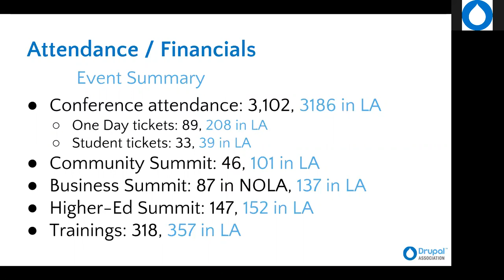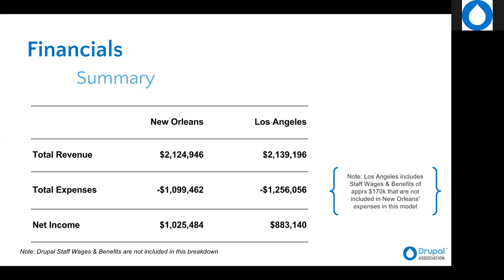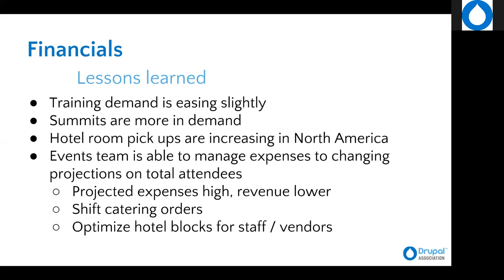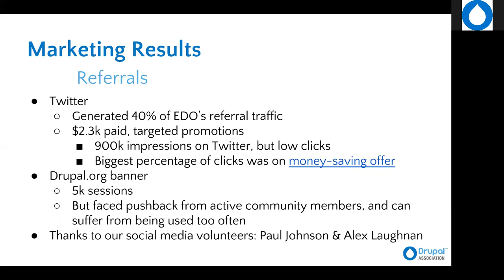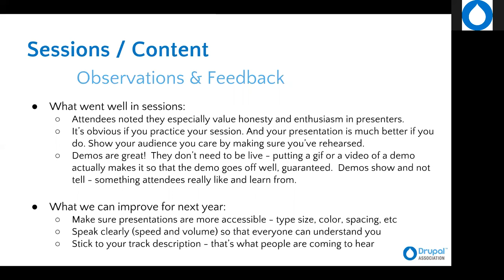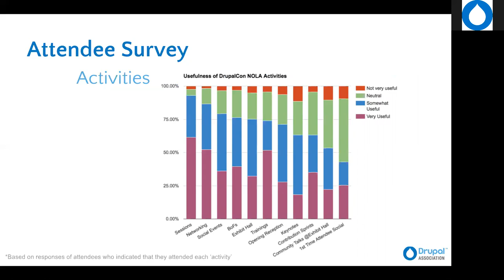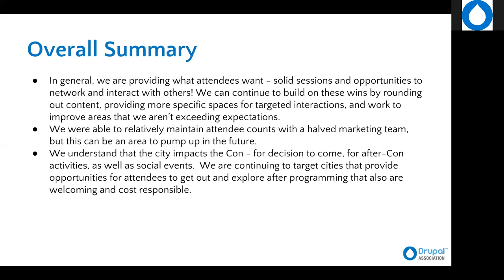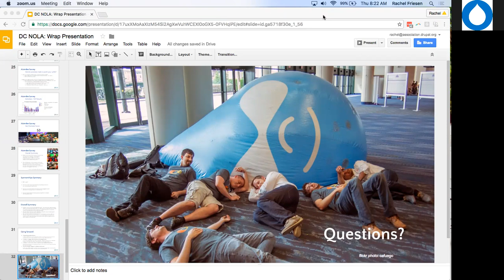DrupalCon New Orleans 2016: Recap